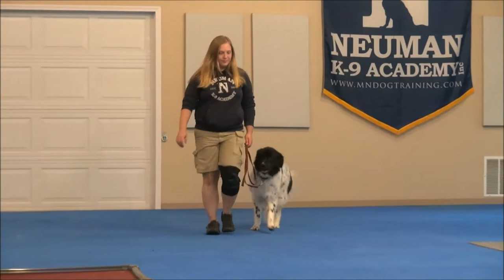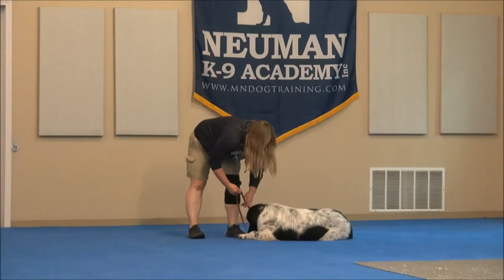Koko (Newfoundland) Boot Camp Dog Training Video Demonstration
Koko (Newfoundland) graduated from the dog training boot camp at Neuman K-9 Academy. This program included obedience commands to sit, stay, heel or walk on a loose leash, come when called, proper etiquette, no jumping up, meeting and greeting people under control, and running on a treadmill.

Our dog training camp provides programs for Newfoundland's such as boot camp, obedience training, and puppy camp.